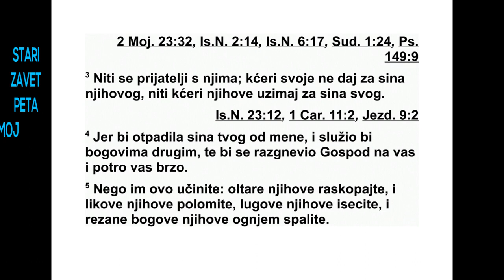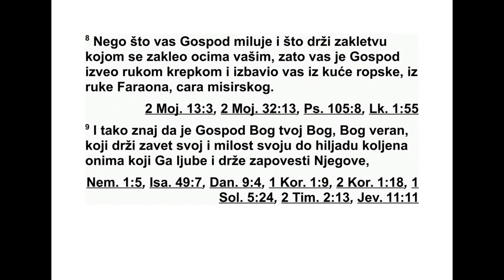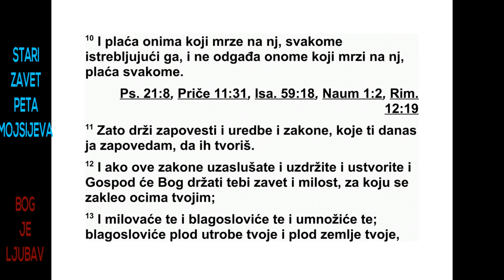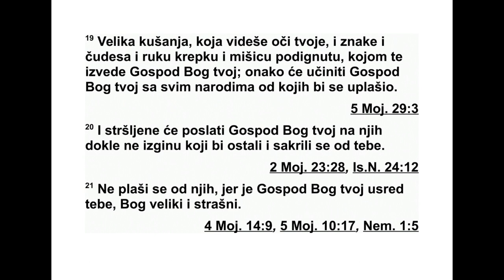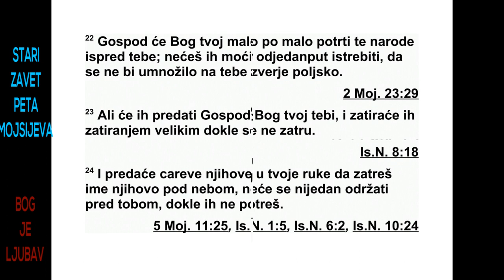PETA GLAVA MOJSIJEVA SEDMA GLAVA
7 Кад те Господ, твој Бог, на крају доведе
у земљу у коју идеш да је заузмеш, пред то -
бом ће отерати велике народе: Хетеје, Гер -
гесеје, Амореје, Хананце, Ферезеје, Јевеје и
Јеву се је, седам народа који су већи и моћнији
од тебе. 2 Господ, твој Бог, предаће их
теби, а ти их порази и побиј их. Не склапај с
њима савез и немој им се смиловати. 3 Не
склапај бракове с њима. Своју кћер немој
дати њи ховом сину, и њихову кћер немој
узе ти за свог сина. 4 Јер би они одвратили
твог сина од мене, па би он служио другим
боговима. И Господ би се жестоко разгневио
на тебе и брзо би те истребио.
5 Него овако учините с њима: срушите њи -
хове олтаре, оборите њихове обредне стубове,
посеците њихова обредна дебла, а њихове
резбарене ликове спалите ватром. 6 Јер
ти си свет народ пред Господом, својим Бо -
гом. Тебе је Господ, твој Бог, изабрао између
свих народа на земљи да будеш његов
на род, његово драгоцено власништво.
7 Господ вам није показао наклоност нити
вас је изабрао зато што сте били највећи од
свих народа, јер сте ви заправо били најмањи
од свих народа. 8 Господ вас је изабрао
зато што вас воли и зато што се држи за -
клетве којом се заклео вашим праочевима.
Зато вас је Господ извео снажном руком и
откупио вас из дома робовања, из руку фа -
раона, египатског цара. 9 И зато знај да је
Господ, твој Бог, Бог истинити, веран Бог ко -
ји чува савез и показује милост и хиљадитом
колену оних који га воле и држе се његових
заповести, 10 али враћа онима који га мрзе
и уништава их. Он неће оклевати да то учи -
ни онима који га мрзе, него ће им вратити.
11 Зато извршавај заповести, прописе и за -
коне које ти данас дајем, и поступај по њи -
ма.
12 Зато што слушате ове законе, држите
их и поступате по њима, Господ, твој Бог,
одр жаће савез с тобом и биће милостив као
што се заклео твојим праочевима. 13 Он ће
те волети, благословиће те и умножиће те.
Благословиће плод твоје утробе и род твоје
земље, твоје жито, твоје младо вино, твоје
уље, плод твојих говеда и твоје стоке у зе -
мљи за коју се заклео твојим праочевима да
ће ти је дати. 14 И бићеш благословљен ви -
ше од свих других народа. Ни међу тобом ни
међу твојом стоком неће бити ни мушког ни
женског које не би имало потомства. 15 Гос -
под ће уклонити од тебе сваку болест и неће
пустити на тебе ниједну опаку египатску бо -
лест за коју знаш, него ће их пустити на све
оне који те мрзе. 16 А ти побиј све народе
које ти даје Господ, твој Бог. Нека их твоје
око не жали. Немој служити њиховим бого -
ви ма, јер би ти то била замка.
17 Ако би у свом срцу рекао: ‘Ови народи
су превелики за мене. Како ћу их отерати?’
18 Не бој их се. Сети се шта је Господ, твој
Бог, учинио фараону и целом Египту, 19 се -
ти се великих кушњи које си видео својим
очима, знакова, чуда, снажне руке и подигнуте
мишице којом те је извео Господ, твој
Бог. Тако ће Господ, твој Бог, учинити свим
на родима којих се бојиш. 20 Осим тога, Гос -
под, твој Бог, послаће на њих страх да их са -
влада, док не изгину они који су остали и
скри вали се пред тобом. 21 Не плаши их се,
143 5. МОЈСИЈЕВА 6,14 - 7,21
*6,16 „Маса” значи „искушавање, кушња”.
јер је Господ, твој Бог, усред тебе, Бог велики
који улива страх.
22 Господ, твој Бог, мало по мало тераће
те народе пред тобом. Нећеш смети одједном
да их истребиш, да се пољске звери не
би намножиле на твоју штету. 23 Господ,
твој Бог, предаће их теби и у великој пометњи
натераће их у бег, док не буду истребљени.
24 И њихове цареве предаће теби у
ру ке да затреш њихово име под небесима.
Пред тобом нико неће моћи да се одржи, док
их не истребиш. 25 Резбарене ликове њихових
богова спалите ватром. Не пожели сребро
ни злато што је на њима и не узимај то за
себе да ти не буде замка, јер је то гадно
Господу, твом Богу. 26 Не уноси у своју кућу
нешто што је гадно да не будеш уништен као
и то. Нека ти се то јако гади и нека ти је од -
вратно, јер је то нешто што треба да се
уништи.